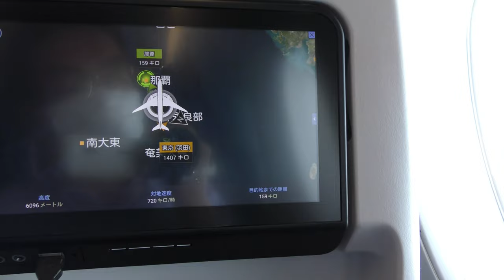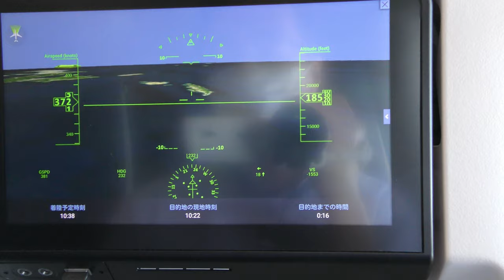【機内モニタ】JALアプリ／JAL905羽田空港→那覇空港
2022年3月12日撮影、JAL日本航空905便羽田空港→那覇空港、Airbus A350-900(JA14XJ)より撮影した機内モニタ、JALアプリ映像です。

Everyday Update!